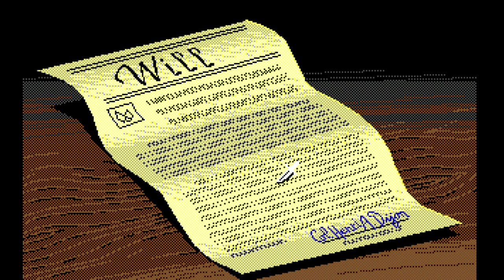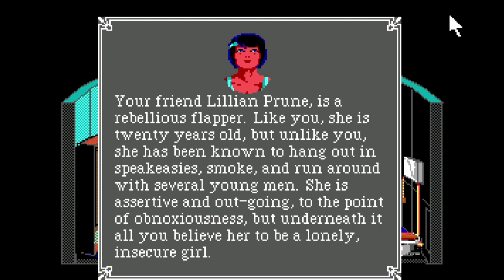The Colonel's Bequest: Duncan Taylor 12: So Much Typing: Episode 1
I start The Colonel's Bequest, a Laura Bow mystery (1 of 2). I am drinking Duncan Taylor Blended Scotch 12 Year. Pretty good. :-)

I wrote and performed the lyrics for the intro/outro song.